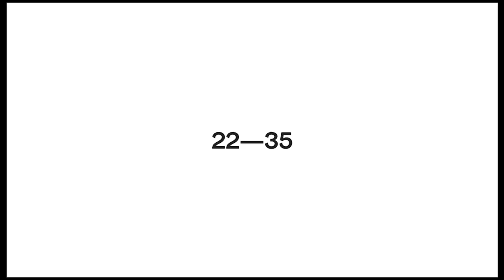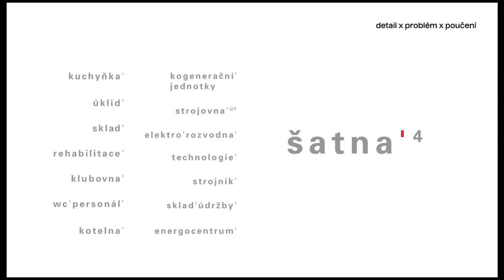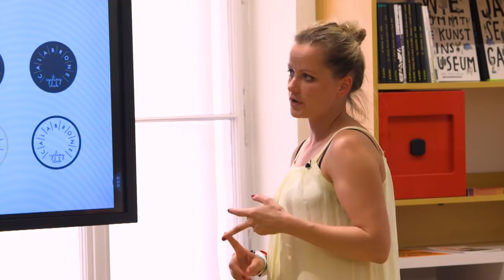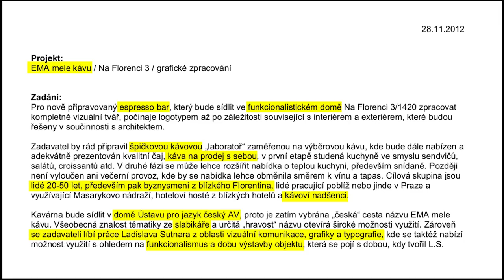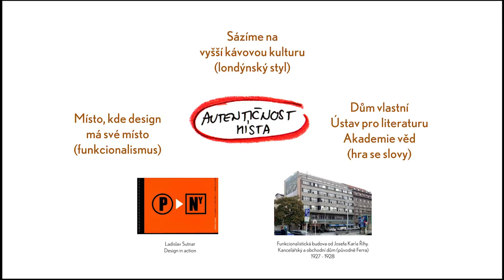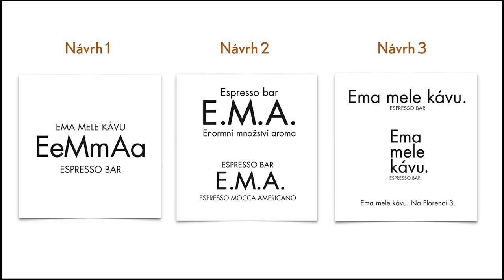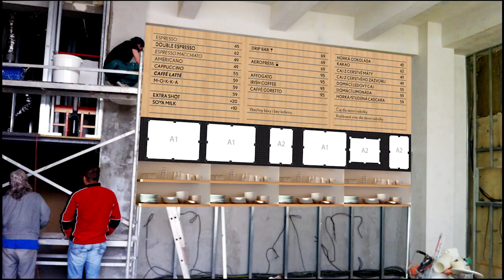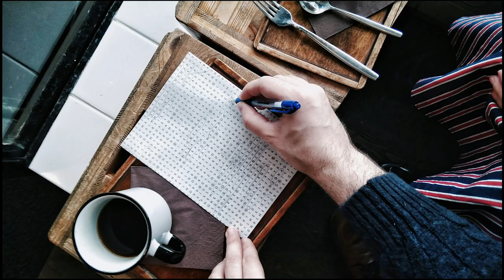UGD 66: Argumentace jako základ designu (Věra Marešová, Lumír Kajnar)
Věra Marešová a Lumír Kajnar patří ke špičce grafického designu se zaměřením na značky a branding. Oba spojuje dlouhodobá práce na volné noze a neúnavné diskuze s klienty ohledně efektivity a designu. Nedostatek schopnosti adekvátně argumentovat a komunikovat s klienty se výrazně podepisuje v českých ulicích v podobně vizuálního smogu, zbytečných výstupů a špatně strukturovaných sdělení. Oba tvůrci představí případové studie svých projektů se zaměřením na komunikaci s klienty a pozitivní i negativní zkušenosti.

Věra Marešová je autorkou logotypu a vizuálního stylu města Brna a má za sebou desítky dalších prací v oblasti vizuálních identity. V prezentaci představí dvě případové studie. První reprezentuje starší projekt vizuálního stylu Koupaliště Kraví hora, kde došlo k realizaci, která v průběhu času kvůli nepochopení ze strany klienta ztratila většinu ze své konzistentnosti a čistoty.
Druhý projekt představuje zkušenost s Café clubem Calabrone, kde bylo obtížné vše sladit s již existujícím interiérem, ale povedlo se přesvědčit klienty k práci s jednotným vizuálním stylem.

Lumír Kajnar se věnuje značkám jako Česká spořitelna, Letiště Praha, Direct pojišťovna, České ragby nebo hnutí Skaut. Pro jeho práci je typické propojení grafického designu a marketingu směrem k efektivitě i kvalitnímu výsledku v oblasti komunikačního designu. V rámci prezentace představuje identitu EMA Espresso baru, který realizoval v Praze jako případovou studii se zaměřením na komunikaci s klientem.